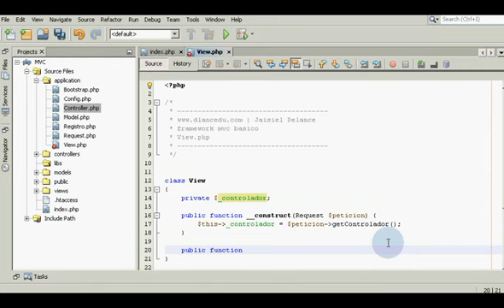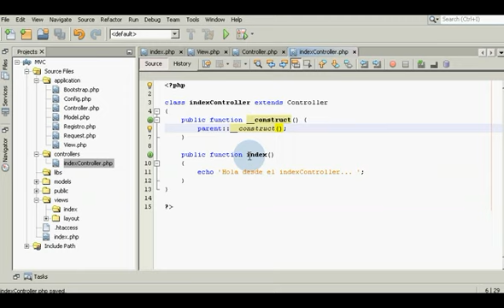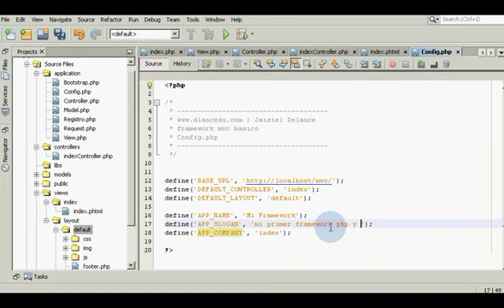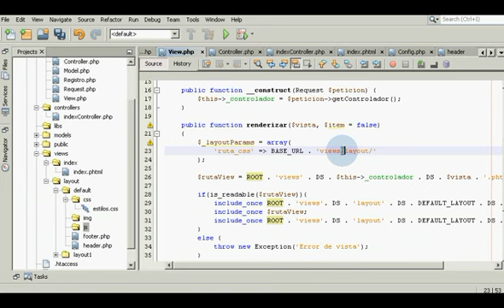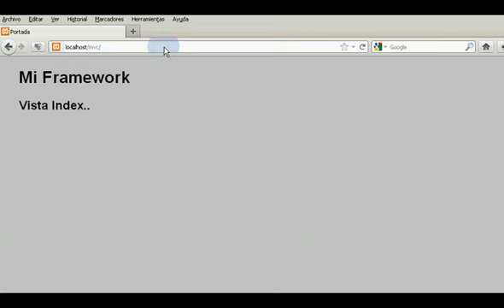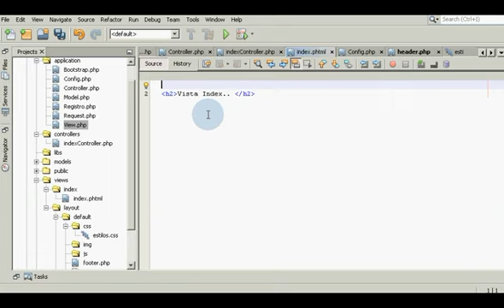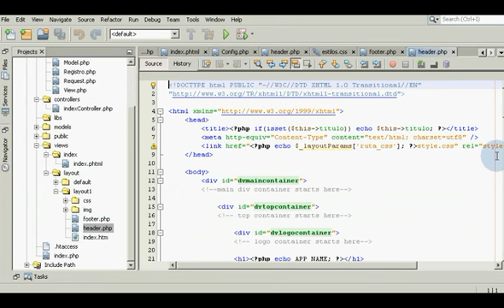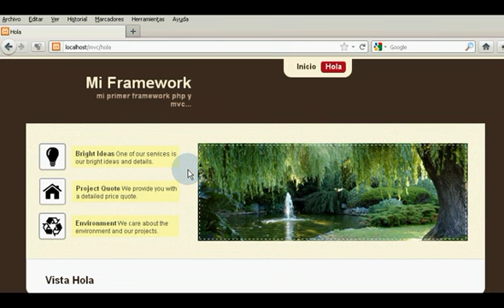03 - PHP:POO+MVC - Crear un framework básico (vistas y layout)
En este vídeo vamos a ver las llamadas y paso de parámetros a las vistas y plantillas.